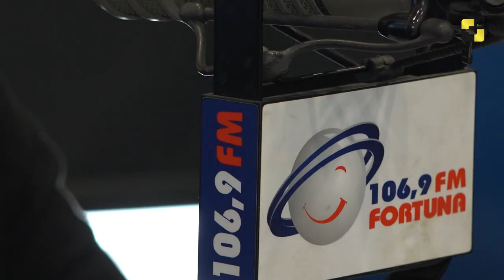გოგი დოლიძის შემდეგ, "კიდევაც დაიზრდებიან" გიორგი სუხიტაშვილმა შეასრულა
გოგი დოლიძის შემდეგ, "კიდევაც დაიზრდებიან" გიორგი სუხიტაშვილმა შეასრულა✖ Music Box